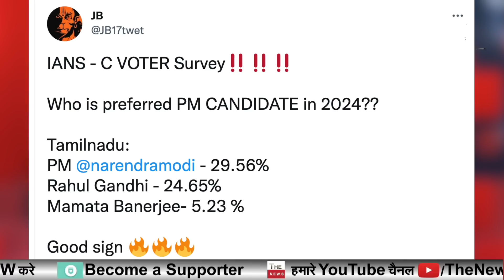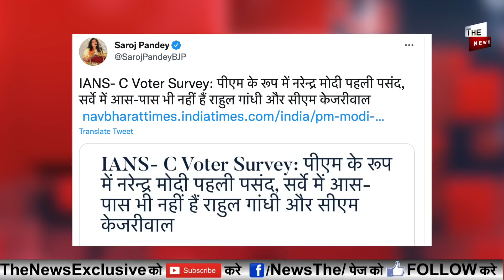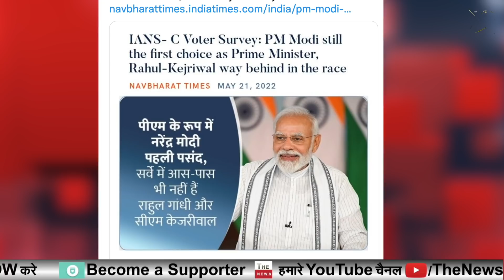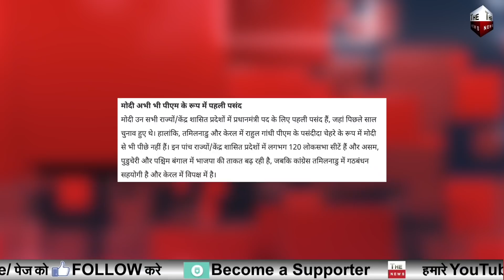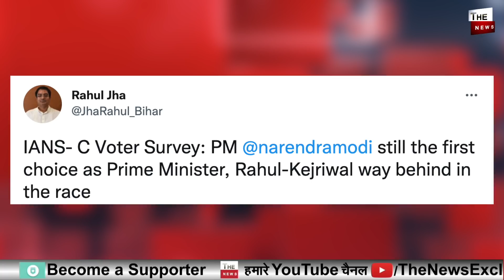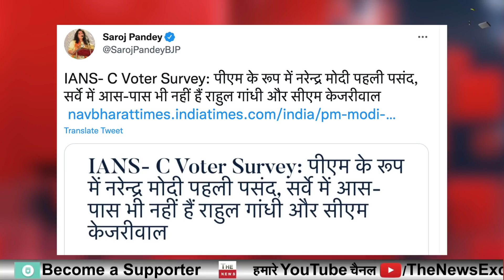बड़ा सर्वे Modi की आंधी में उड़े Rahul Kejriwal Mamata मोदी के आगे कही नहीं टिकते केजरीवाल राहुल गाँधी